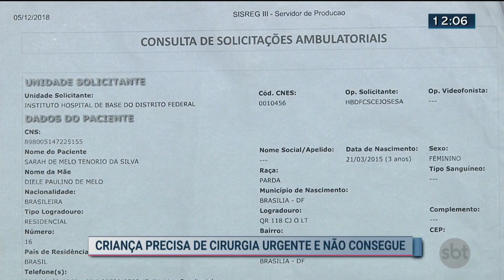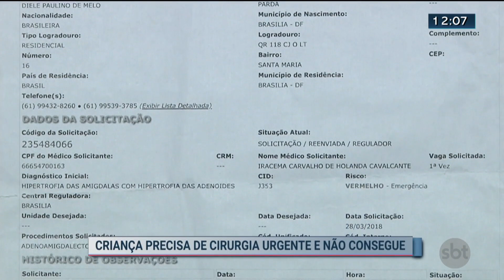Criança precisa de cirurgia urgente e não consegue | SBT Brasília 06/12/2019